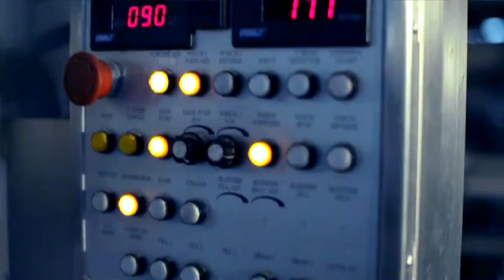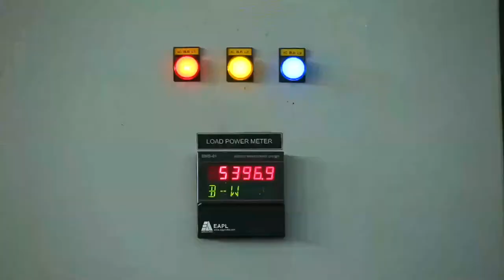আমরা চঞ্চল আমারা আমরা অদভুত ! আমরা নতুন যৌবনেরই দুত Theme Song 2 Power Fair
আমরা চঞ্চল আমারা আমরা অদভুত ! আমরা নতুন যৌবনের দুত Theme Song 2 Power Fair